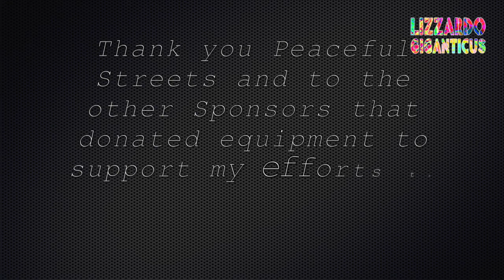Part 1 of 2 APD Horses and Cops target lady to abuse, cause micro-riot of Citizens who are outraged!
So I don't think APD got the message in my previous posts in time, to de-escalate and correct their issues with the Horses.

Instead the horses made incidents occur, made the people more aggravated. They all chased a lady in red shorts into a crowd, onto the sidewalk, trampling people and then foot patrol came in and OC sprayed people and possibly tasered her. There was a lot of police swarming and the horses were all over people. As you can imagine this angered the crowd.

What was the deal? Jaywalking? Petting the horses that were trotting not sauntering.

I'm not sure yet what footage I got. I'm a dumbass and did not push the damned button. So laugh, I don't care. This ain't all about me folks. I do the best I can and tonight I'm a little tired, but a survivor. Guess what? The People were streaming, recording, facebook time, everything and then they dragged that woman down the street in her shorts, her legs had to be messed up, she was very unhappy about the first beating and then she resisted the oppression.And when the Police kept dragging her after chasing her, attacking the crowd with horses and OC spray, the people had their cameras out and began protesting the violence of a bunch of male cops on one small lady and them dragging her. The mini-riot was strong and some of them got checked and threatened of OC spray and arrest/beating, several more time at the Caritas temporary jail. AKA Homeless Soup Kitchen of torture again. Thanks Caritas!

And after they ran all the People out of around the Caritas and tried not to listen to the witnesses complaints, And the spray cans were out, red, I see red, hurts my head. Red, not blue.

And then the exclusive footage of her brutal arrest inside the Caritas began. All I could do is tell people around me so they could film too. For full coverage. Many people were upset, it was a micro-riot and the APD micro-tyrants. Things got pretty ugly tonight in Austin's Entertainment District, 6th Street.